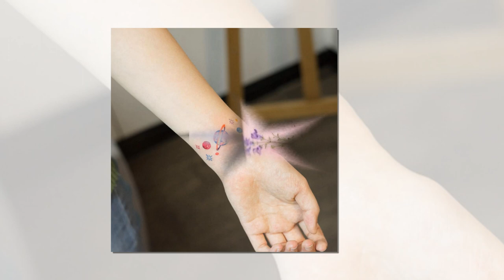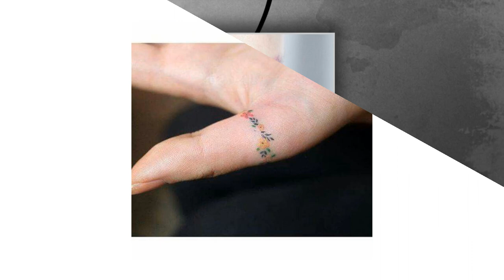Beautiful Watercolor Bracelet Tattoo Design Ideas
1. Floral bracelet tattoo for womens
2. Delicate flower tattoo with roses
3. Watercolor floral  tattoo with leaves
4. Colorful ink tattoo design ideas
5. Small flowers tattoo for hands
7. Beautiful bracelet tattoo with geometric and simple patterns
and more!